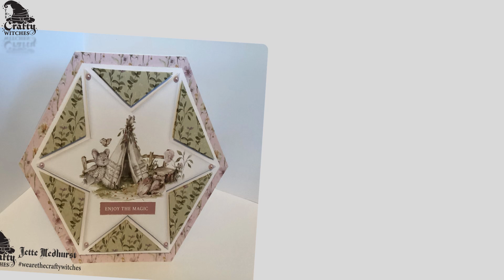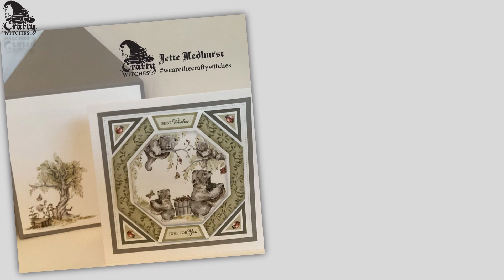A Woodland Walk - Sample Team makes with Jette Medhurst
Who fancies going for awoodlandwalk, Well our Crafty Witch @jettemedhurst85 has done just that, and look how magical it turned out. You can have your own magical woodland experience by downloading from our website today